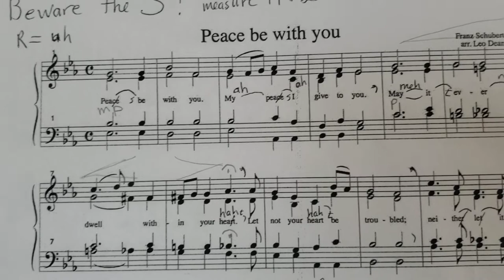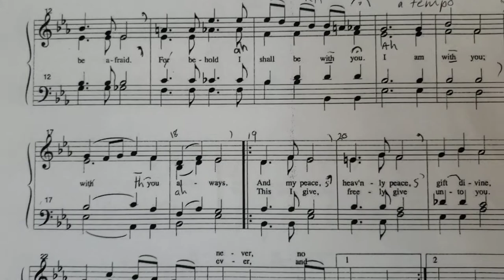"Peace Be with You," BASS (Franz Schubert/ Leo Dean)